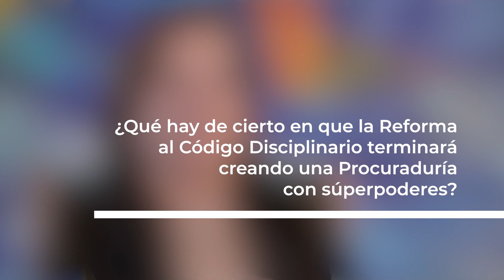La Procuradora explica el proyecto de ley que reforma el Código Disciplinario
La Procuradora General de la Nación, Margarita Cabello, explica el proyecto de ley que reforma el Código Disciplinario